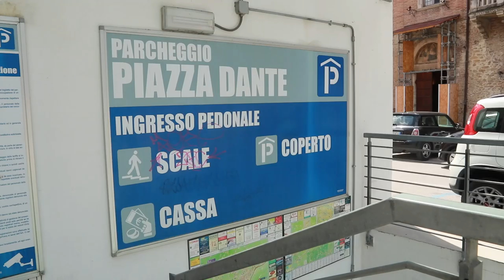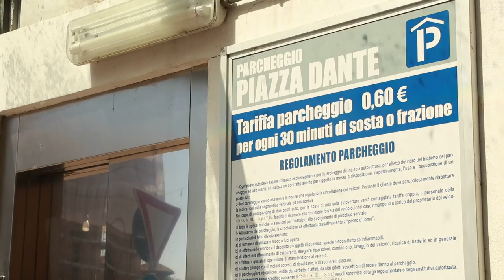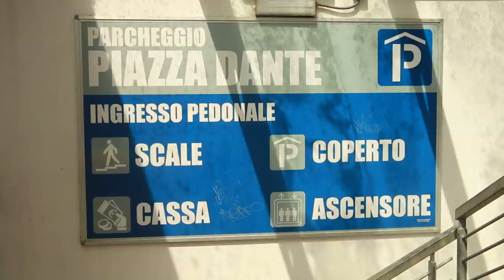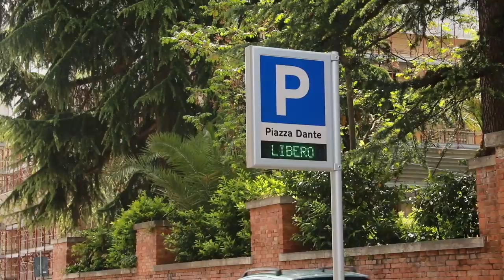Teramo. D'Alberto: piazza Dante tornerà al Comune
La gestione del piano a raso di Piazza Dante tornerà al Comune di Teramo. Lo ha deciso il sindaco Gianguido D'Alberto dopo 10 anni durante i quali i costruttori del parcheggio sotterraneo hanno gestito anche gli stalli esterni. La storia di questa piazza è una ferita ancora aperta per i cittadini teramani